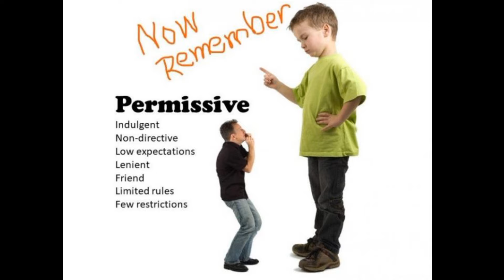Aspire to Inspire|Expert Talk|Ms.Lamees|Raising Digital Natives: Parenting for a Connected Future.